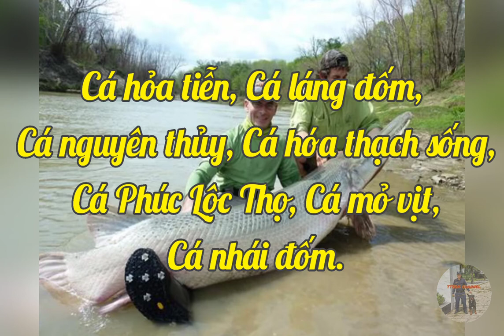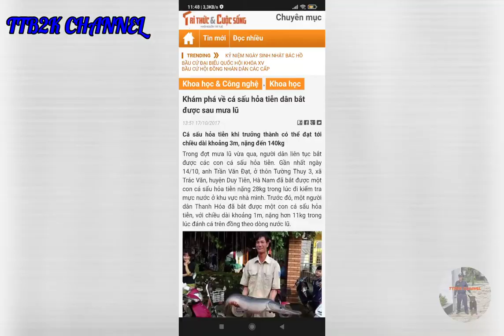Cá Hoả Tiễn Là Cá Gì? Mệnh Danh Một Trong Những Loài Thủy Quái Của Bắc Mỹ.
Cảm Ơn Tất Cả Các Bạn Đã Xem Video Của Mình, Nếu Thấy Video Này Hay, Hãy Cho Mình 1 Like, 1 Share, Nhấn Nút Đăng Ký Ấn Vào Quả Chuông Để Không Bỏ Lỡ Khi Mình Ra Video Mới Nhé. Chân Thành Cảm Ơn Tất Cả Các Bạn.